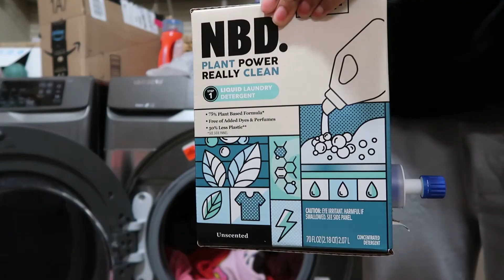Daily Vlog | DITL | Monday Vlog | Day in the Life | Family Vlog | Vlog Squad | Vlog Creations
I only post my day-to-day life on this channel. I post cleaning videos, recipes, and much more on my other channels: Ita Ray and But It’s Vlogs

Music
Camera
Canon PowerShot G7 X Mark II
Social Media
Write to me-Mailing Address: Evita "Ita Ray"
2764 Pleasant Rd Suite A PMB 10709